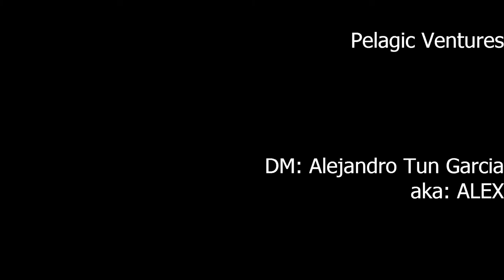Cozumel Shipwreck 11 7 2012 PartII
Cozumel
Shipwreck
November 2012